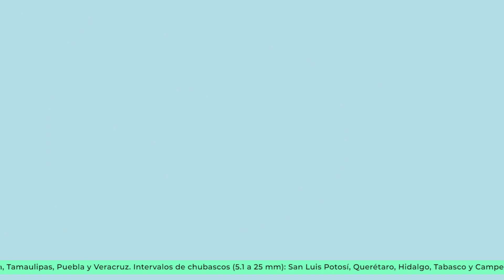Pronóstico del Tiempo 7 de mayo de 2019 8:00h